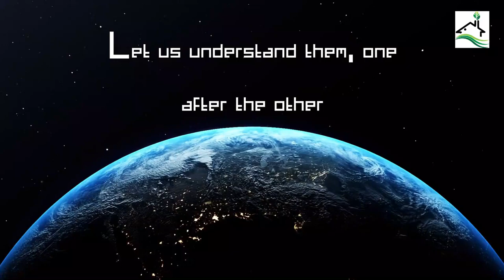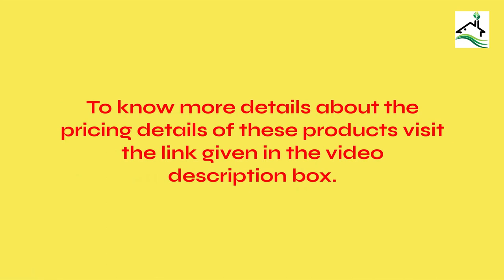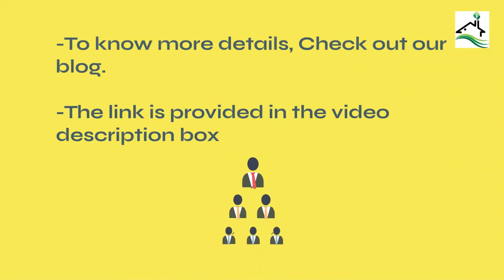Best Luggage Weighing Machine In Hindi | Buying Guide For Luggage Weighing Machine In Hindi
Are you looking for the best luggage weighing scales that can fit into your pocket? Read more to know about the top 3 luggage weighing scales and plan your travel to stay stress-free. This guide contains complete information about the best luggage weighing scales.

GoTrippin Metal Luggage Weighing Scale Digital (Silver_ELS)
GLUN Bolt Electronic Portable Fishing Hook Type Digital LED Screen Luggage Weighing Scale, 50 kg/110 Lb (Black)
AmazonBasics Digital Luggage Scale